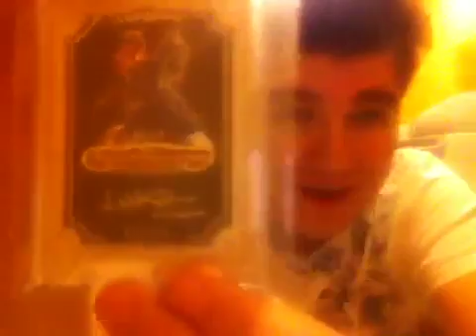08/16/2012: eBay Mailday (Set Update)